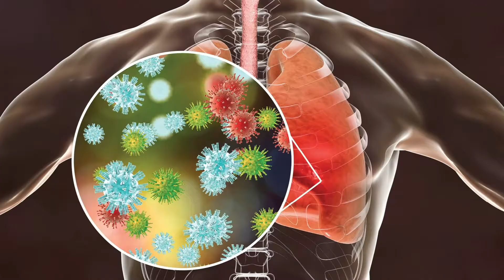Fatiga postcovid, un síntoma frecuente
La sensación de fatiga en quienes han superado el covid-19 es uno de los síntomas más frecuentes y puede persistir varias semanas después de haber cursado la enfermedad.

Una correcta evaluación médica y el acompañamiento del paciente es el punto de partida para la recuperación.

Escucha las recomendaciones de la Dra. María Gabriela Urdaneta (@tuinternista.ccs), especialista del HCC.

Para más información sobre los servicios y especialistas de nuestra institución visita nuestra página web